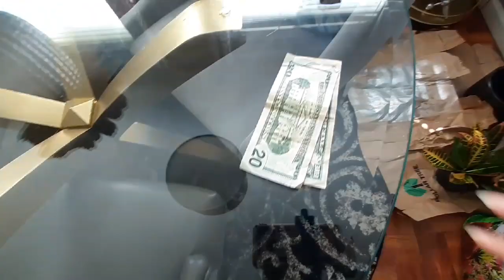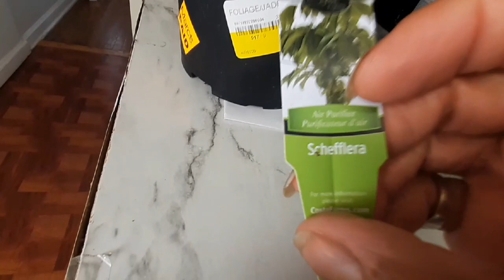🏡Dwelling Stories.Ep#14 ||🤗 You'll Need To Get You One!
Peace and Love always everyone 💓💓💓